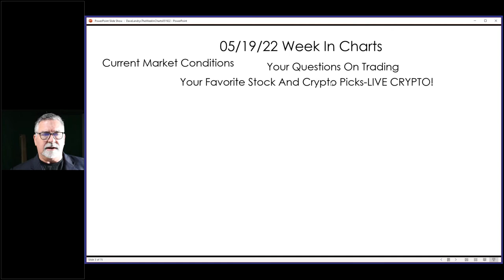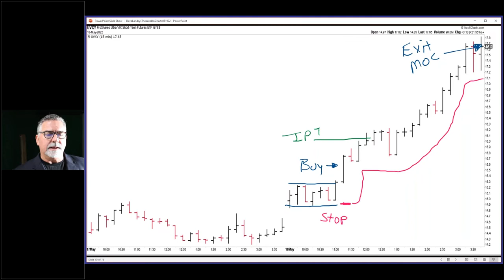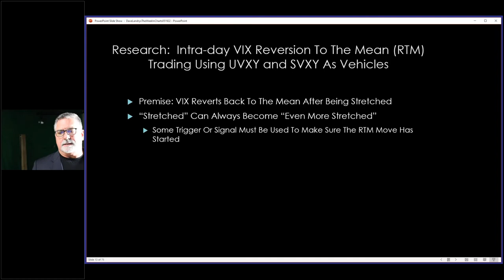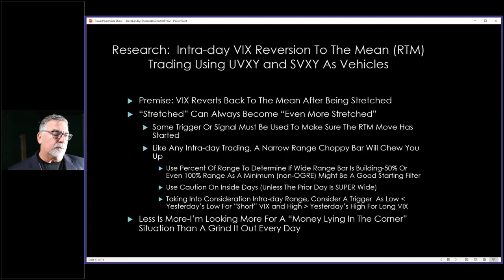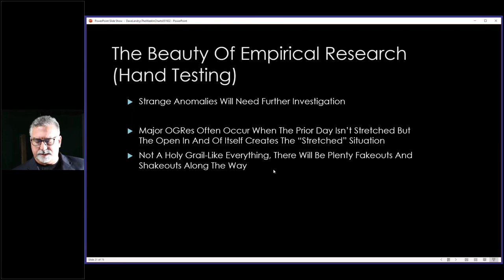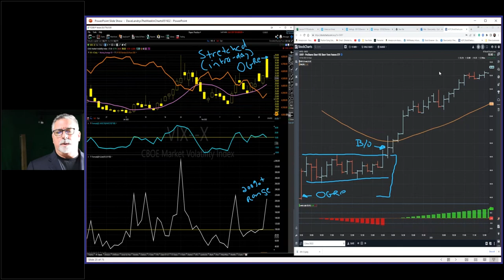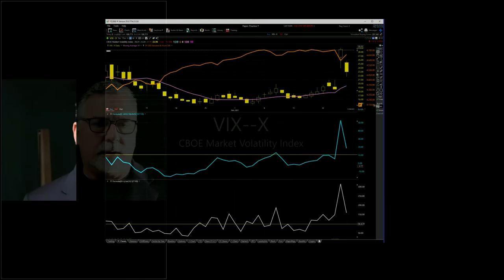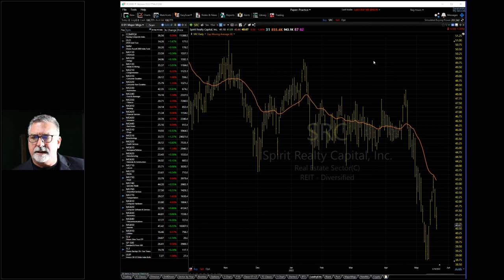Dave Landry's The Week In Charts-New Research: Day Trade The VIX?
Dave shares some promising new research, analyzes the markets, and fields your questions.
00:00 Intro
01:40 An Intra-day Trader's Dream
09:00 Trading, The VIX On ROOT Days
06:20 Trade walkthrough
09:00 VIX Fever
12:25 Intra-day VIX Trading
14:45 The Premise For The Setup
20:32 Tickets To Trade
27:30 "Money Lying In The Corner"
33:00 Super Nova Days
37:00 Trading OGRE Days
44:30 Crypto Corner 47100 Stock Mallet Analysis